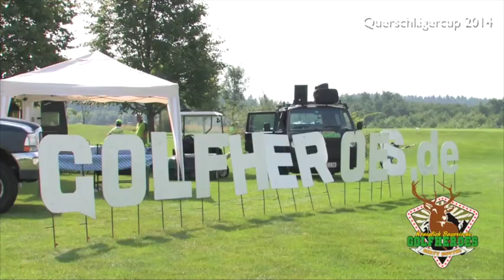Königlich- Bayerische GolfHeroes und der Querschläger-Cup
So geht´s zu bei den Königlichen: Das Querschlägercup-Sommerfest-Moped unter den Motto: "Ganz in Grün" - der Spaß ist bei genauem Hinsehen durchaus erkennbar:-). Dangschee an Dagmar Krauß für Kamera & Schnitt!